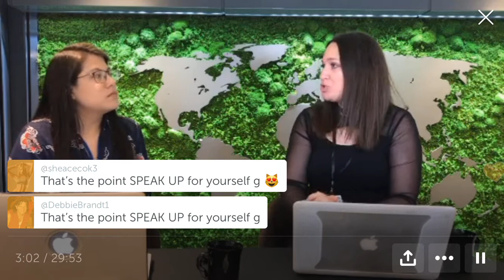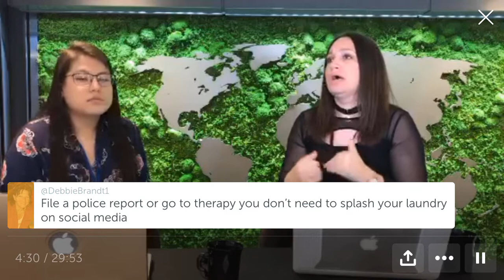In Conversation with the White House Correspondent Ksenija Pavlovic